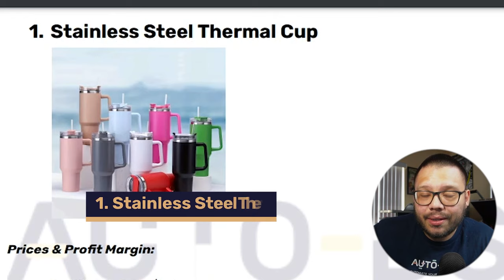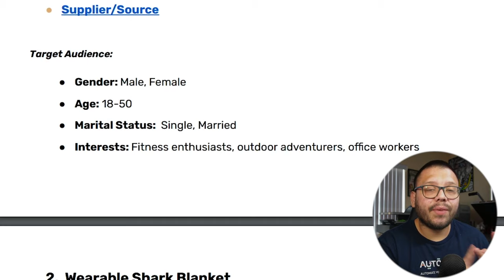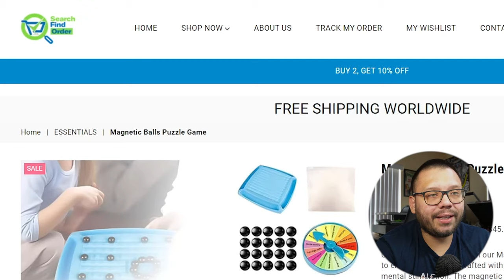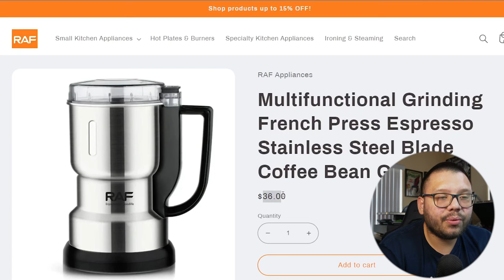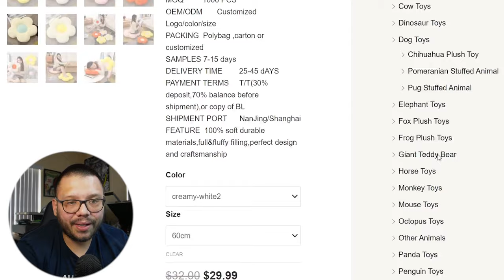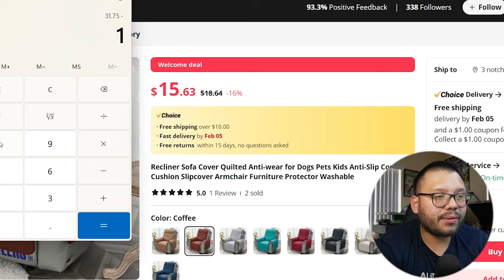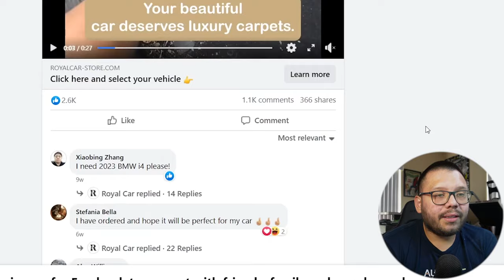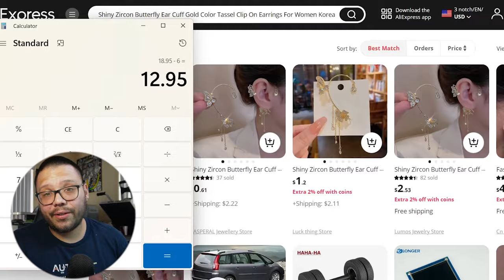Top 10 Products To Dropship in February 2024 | SELL THESE NOW!!!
New month means new products AND bigger profits! Today we're counting down the top 10 products that YOU should be dropshipping in February 2024. Taking advantage of Valentines day, these products are sure to be hot sellers throughout February, and even beyond.
Remember to comment February2024 and comment your favorite product for access to the cheat sheet!

Today we're going to cover:

📺 Marketing examples
✏️ Product page tips and tricks
💰 Profit analysis
...and more!

If you've been struggling with finding the best products to sell, then this video is just what you need.
Timestamps
00:00 - Introduction
01:01 - Stainless Steel Thermal Cup
06:22 - Wearable Shark Blanket
10:30 - Magnetic Board Game
14:35 - Electric Grinder
17:30 - 4 In 1 Eyebrow Pencil
20:26 - Flower Cushion
22:20 - Anti-Wear Sofa Cover
25:51 - Posture Corrector Belt
29:31 - Luxury Car Mats
32:53 - Butterfly Ear Cuff
35:28 - Conclusion